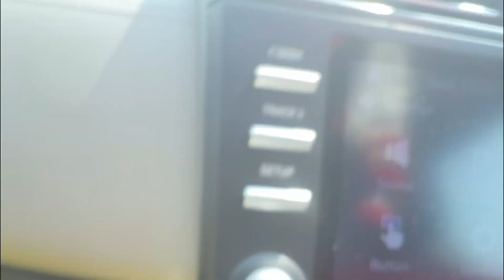Finally wait is Over👶🧿welcomehomebaby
Welcome Home Baby
Welcome Home Baby 👶
Babyborn
Newbornbaby
Pregnancy over